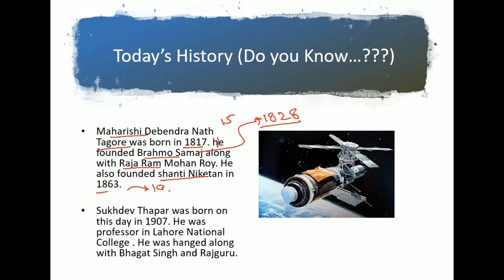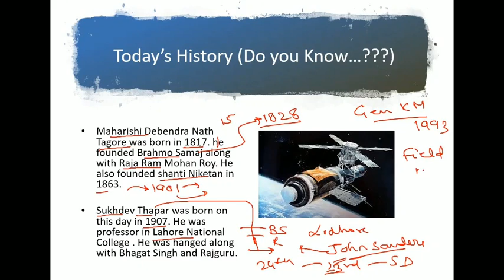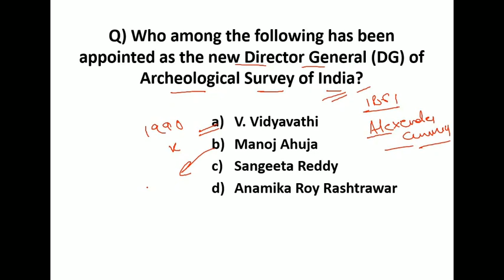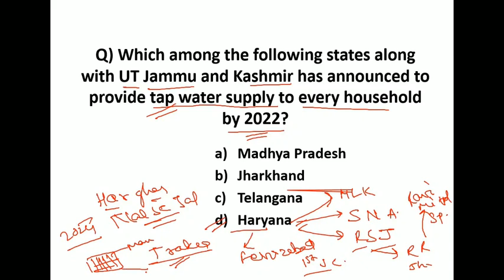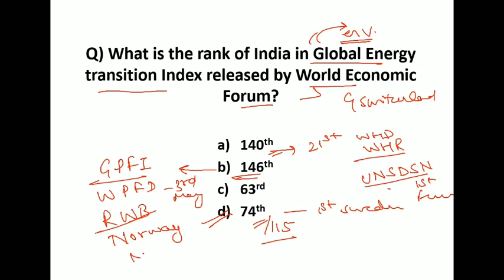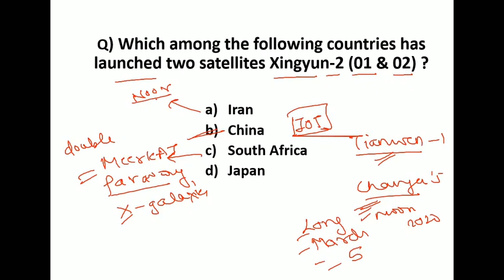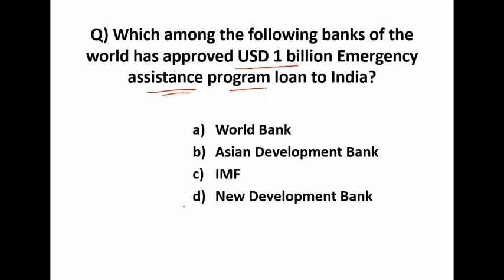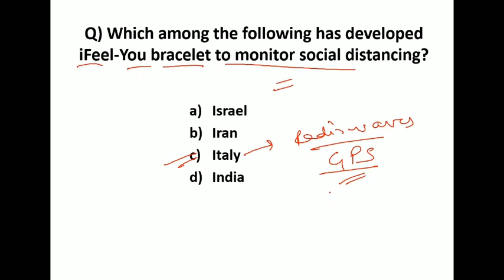15th may current affairs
This video is compiled to get you in touch with most important news of defence, economy and provides recent advancement in the field of corona virus.
This video is apt for your daily currentaffairs preparation. It acts as successful nextdose for your # next exam. It is perfect for your wifistudy and onlinestudy. It prepares you well enough for your for#upsc#statepcs#bankexams#chslexam#roexam#aroexam for epfo.